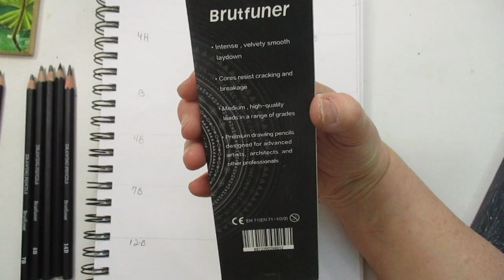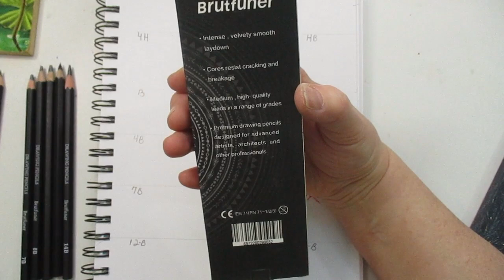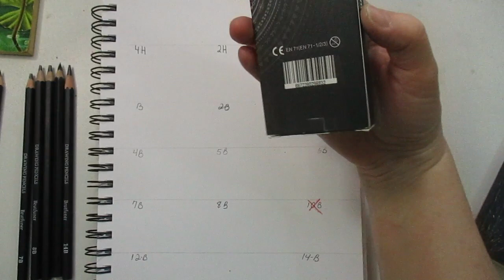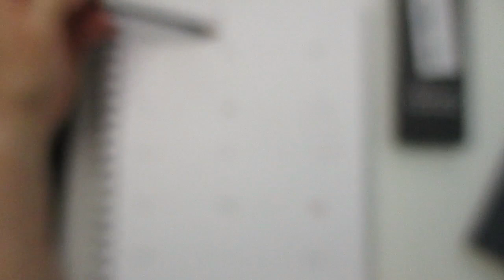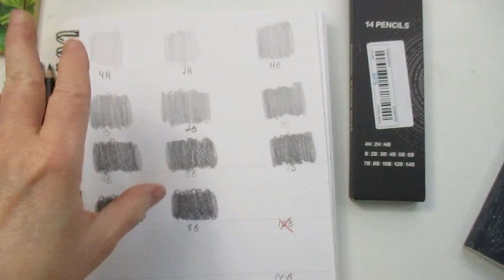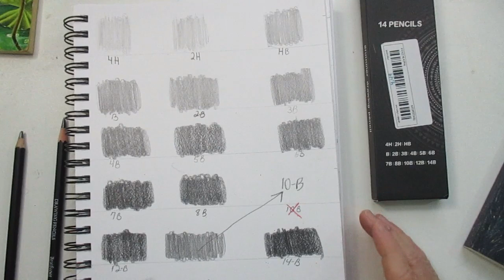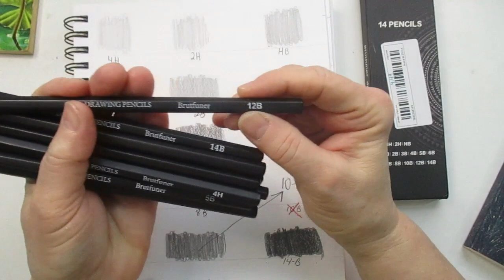TEMU DRAWING PENCIL REVIEW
HELLO IN THIS VIDEO I AM TESTING OUT TEMUS DRAWING PENCILS BY BRUTFUNER.

FREE RETURNS WITH IN 90 DAYS

4.48